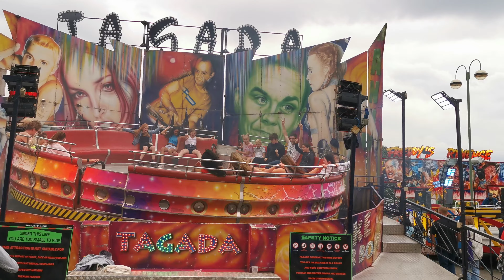2022.09.03 *6 Lovely 13.6km wander round Godiva Music Festival, Coventry, UK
Dave enjoys lovely 13.6km wander round Godiva Music Festival at War Memorial Park, Coventry, UK